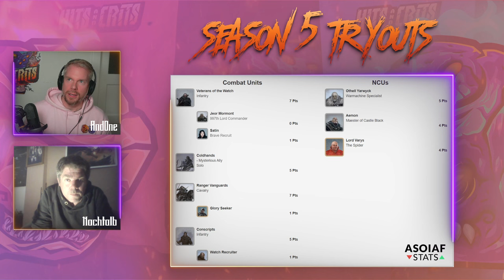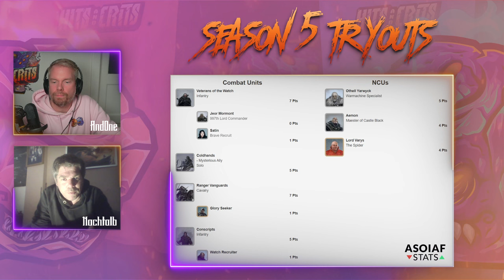NIGHTS WATCH // SEASON 5 REVIEW with Nachtalb - A Song of Ice and Fire: Tabletop Miniatures Game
*🐦‍⬛ Season 5 Patch Update: Night's Watch Tactical Shift! 🐦‍⬛*

Attention, commanders! While the Night’s Watch received smaller updates in the Season 5 patch, there’s plenty to explore with new commander-focused lists. Commanders like Jeor Mormont, Denys Mallister, and Donal Noye have become more relevant than ever, opening the door to powerful strategies centered around their commander cards and attachments.

If you’re eager to unlock the full potential of these commanders and enhance your Night’s Watch tactics, this is one breakdown you won’t want to miss! ⚔️🖤

🔗 Check out Paint jobs of the Week, Tournament Announcements etc. on Instagram

Thank you for being part of our incredible Hits and Crits community! 🗡️❄️🔥🗡️